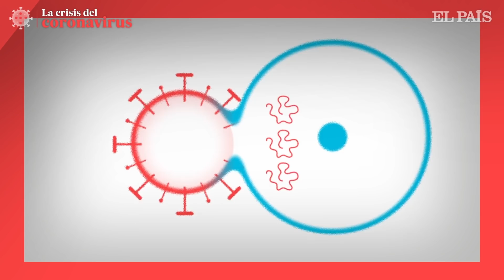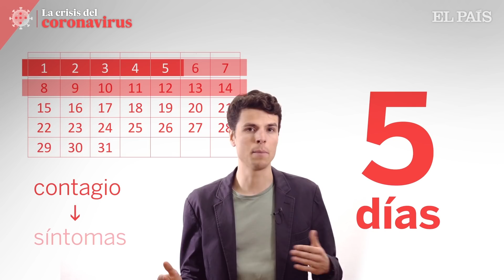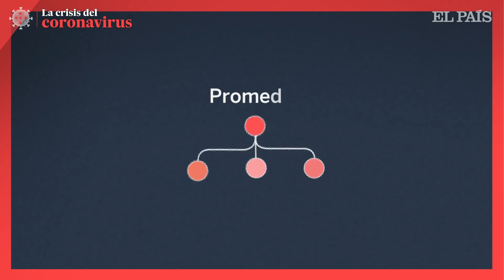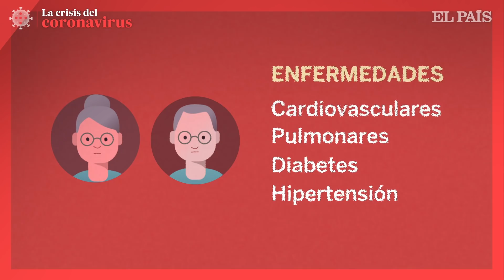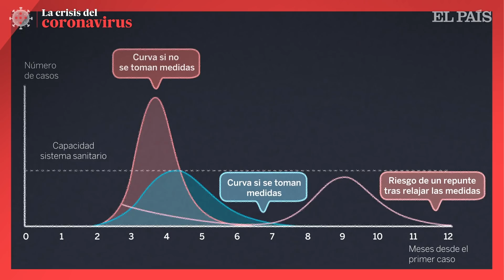Preguntas y respuestas sobre el CORONAVIRUS | DARWIN, te necesito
¿Es efectivo el jabón contra el coronavirus? ¿Cómo accede a nuestras células? Respondemos a vuestras dudas sobre el covid-19.